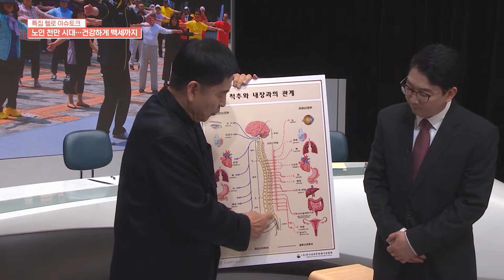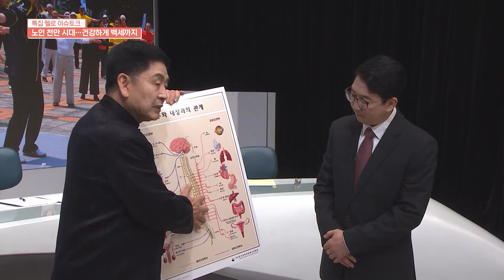어르신을 위한 쉬운 태극권 운동 '강기세장공' ｜헬로이슈토크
지난해말 기준으로 국내 70세 이상 인구가
20대 인구를 초월했다는 뉴스가 있었습니다.
저출산고령화의 시계가 점차 빨라지고 있음을 말해주는 통계인데요
실제로 우리나라는 바로 내년에
65세 이상 고령 인구 비중이 20%를 넘는
초고령사회에 진입한다는 전망입니다.
5명 중 1명이 노인이 된다는 얘기죠.
초고령사회에 대비해 서둘러야 할 것 가운데 하나가
노인들의 건강관리입니다.
오늘은 전문가 두 분 모시고 이 이야기 풀어보겠습니다

📌 카카오톡 ID : 헬로tv뉴스